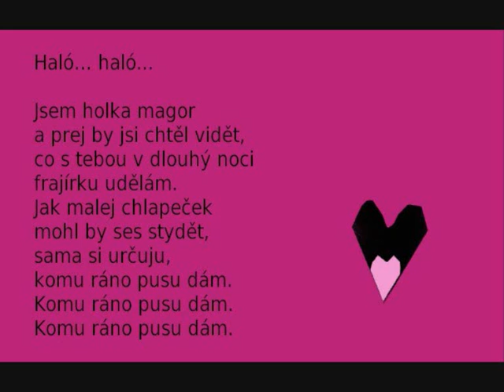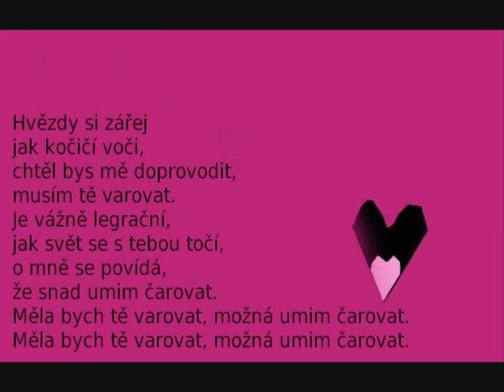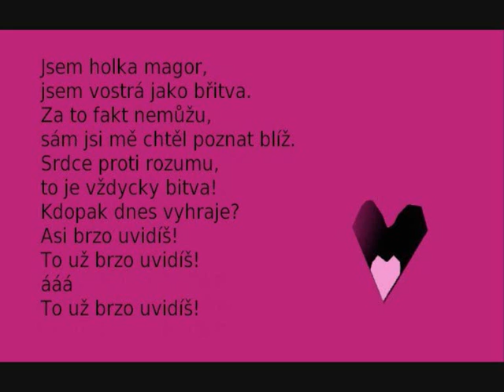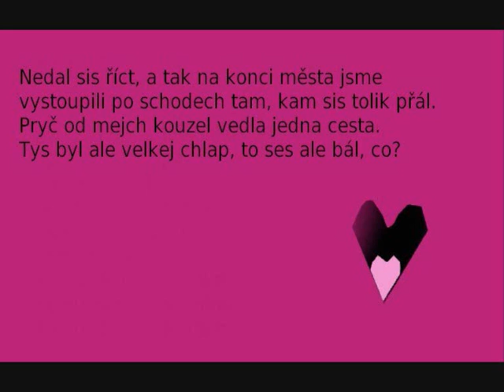Holka magor (Lenka Dusilová)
Holka magor